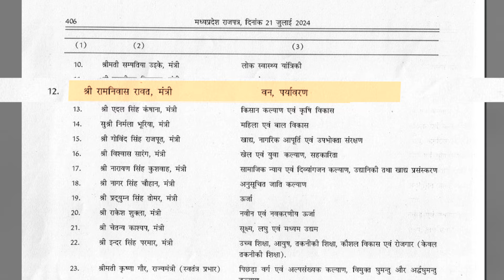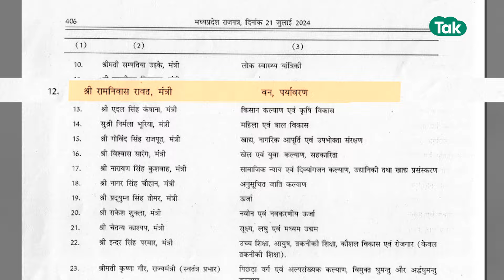Congress छोड़ BJP में आने वाले Ramniwas Rawat को दे दिया गया दमदार मंत्रालय ! MP Tak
राज्य सरकार ने कैबिनेट मंत्री रामनिवास रावत को 14 दिन बाद विभाग का आवंटन कर दिया है। उनको वन  एवं पर्यावरण विभाग की जिम्मेदारी दी गई है. राज्य सरकार ने इसकी अधिसूचना भी जारी कर दी है.इससे पहले वन एवं पर्यावरण विभाग मंत्री नागर सिंह चौहान के पास थे.